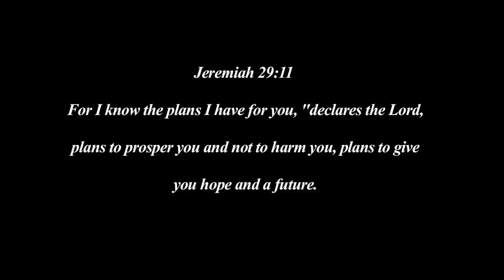"REAL LADY" OFFICIAL HD MUSIC VIDEO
(click 720p or 1080p to view in HD)
From Slugger Roo & LadyRoo's 2011 album 'The Union"